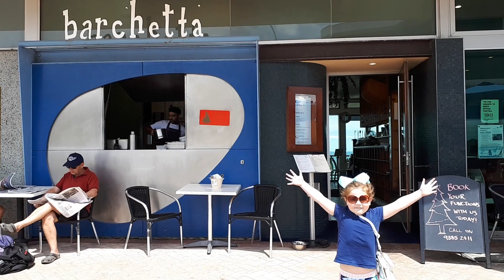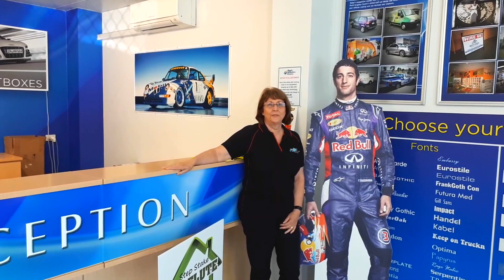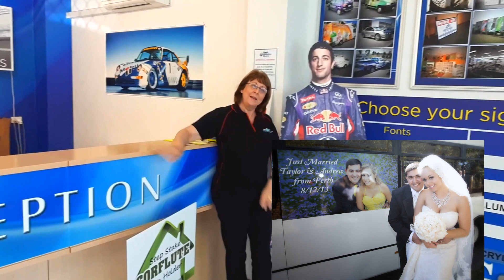taylor and andrews 5th anniversary card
Happy 5th Wedding Anniversary to Taylor and Andrew xoox